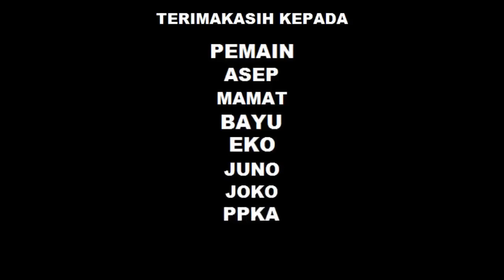KRD-I REBORN PART 2 "NGABUBURIT" TRAINZ SIMULATOR 2009 INDONESIA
Follow juga INSTAGRAMNYA : @banyolanbocah.tv sudah ada film yang lucunya loh.